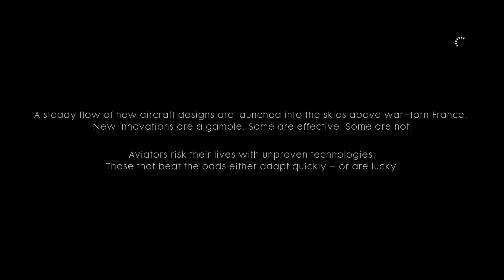Battlefield 1 Gameplay (Part 5) (No Commentary)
Battlefield 1 is a first-person shooter video game developed by EA DICE and published by Electronic Arts. Battlefield 1 is the fifteenth installment in the Battlefield series, and the first main entry in the series since Battlefield. Battlefield 1 is a first-person shooter game that emphasizes teamwork. It is set in the period of World War I, and is inspired by historical events.

My Gaming Rig: Lenevo ideapad L340
Specifications:-
Processor:9th Generation Core Intel I5-9300H, 2.4 Ghz base speed, 4.1 Ghz max speed, 4 Cores, 8Mb Smart Cache
RAM: 8GB
Storage: 1TB HDD
Graphics: GTX 1650 4GB
Mouse: Logitech G502
Headset: Kotion Each G2000